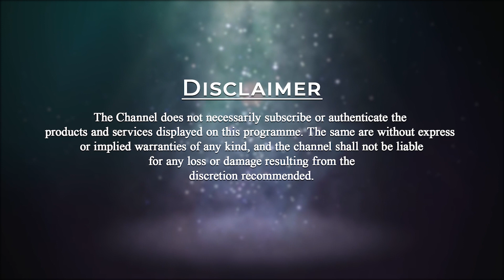Watch news wisely | Patriji's Daily Wisdom | PMC English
Patriji says, “ I pass my time by observing the world (watching News) and I use my time by doing Meditation. Watch the news wisely. Don't get affected by it.”